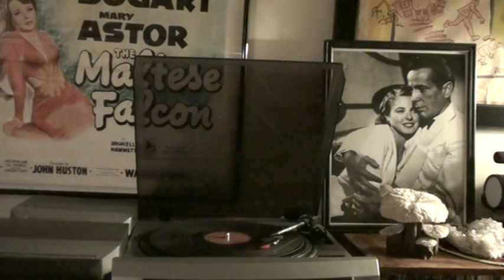The Four Voices "geronimo "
the four voices in "geronimo" from a columbia original 78rpm record.flipside of lovely one.